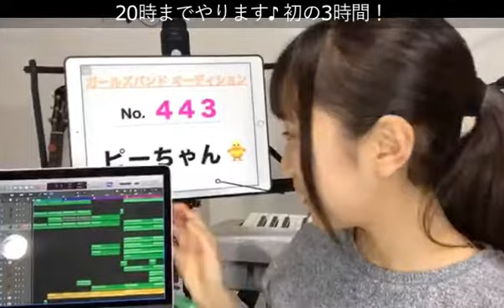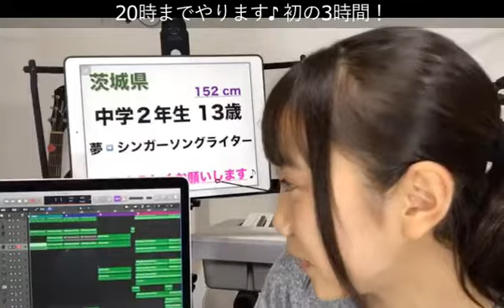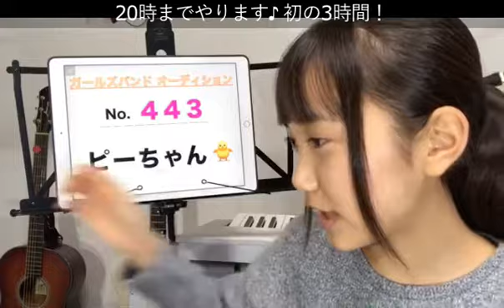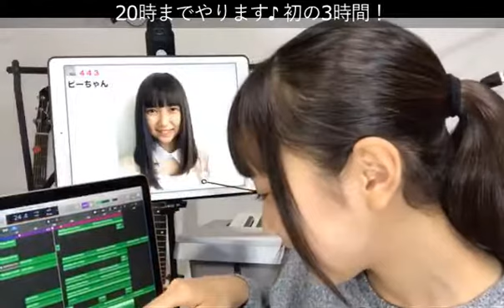🎄♪ X'mas tree [in progress DTM edit] (泉 真凜) 2018/10/29 ℹ️ ▾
🐥443番さん再生リスト
(↓プロフィール & 歌詞)
秋元康プロデュース
ガールズバンドオーディション 4️⃣4️⃣3️⃣ 番

💿 X'mas tree《作詞作曲 ピーちゃん》
毎日歩いてる 駅前の広場が
年に一度だけ トキメキを
感じられる場所になるなら

チェックのマフラーを巻いて
イルミネーションにも負けない
メイクだってしたの

クリスマスツリーは いつでも輝いていた
夜空を彩る 綺麗なイルミネーション
もみの木の下で 二人で写真撮ろう
Let’s Enjoy Christmas